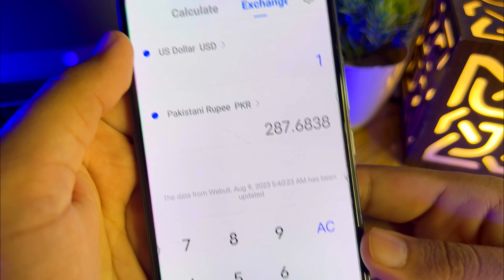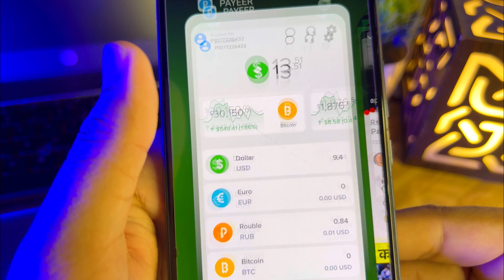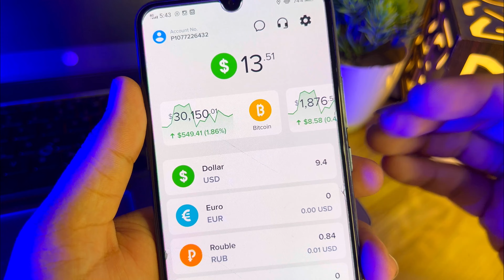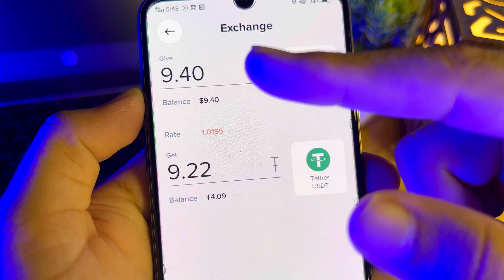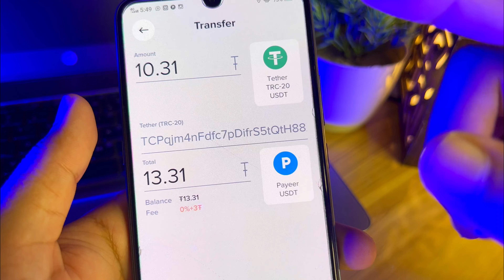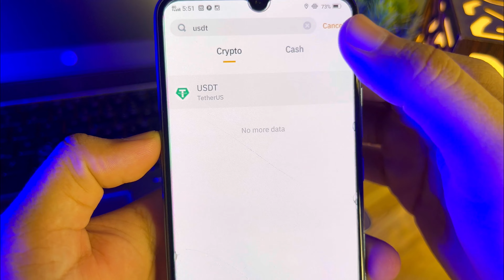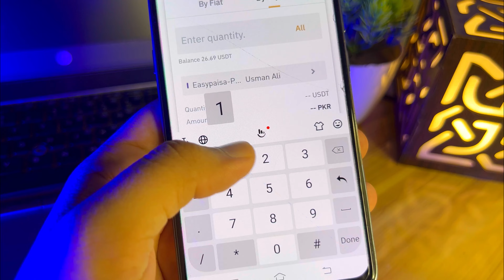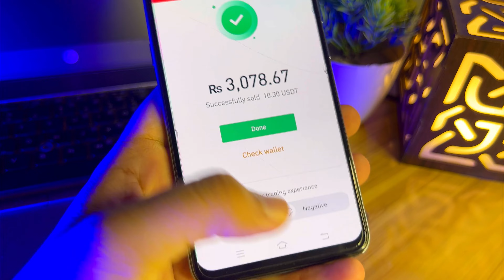How To Withdraw Money From Payeer To Easypaisa Jazzcash || Payeer Kay Paise Kaise Nikale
in this video i will tell you how to withdraw money from payeer account to easypaisa jazzcash or bank account. you can be sinply create and verify payeer account on mobile and withdraw in easypaisa and jazzcash. I have disscused my personal method how to convert payeer money using binance account.

Aaj me apko btaon ga k payeer kya hai aur payeer kay paise easypaisa jazzcash me kaise nikalty hen woh bhe begair kisi extra charges kay , to is video ko complete watch kijye ga.